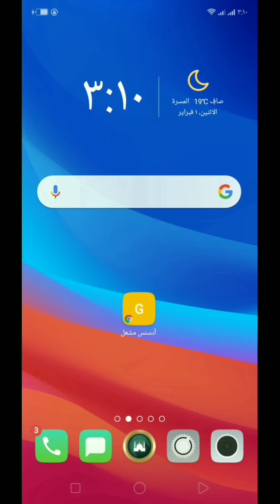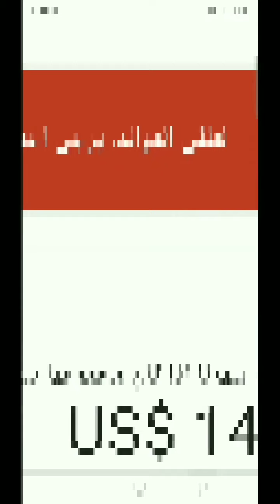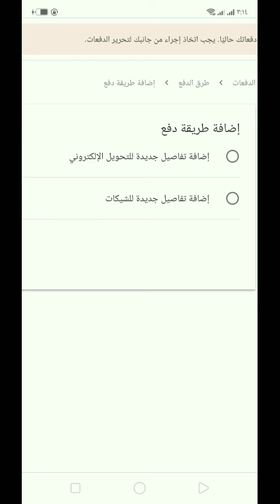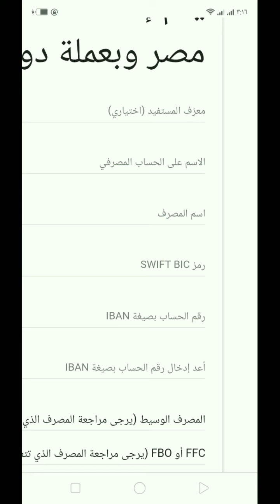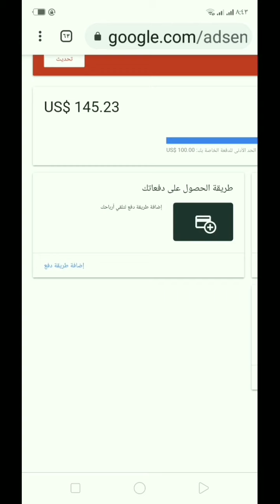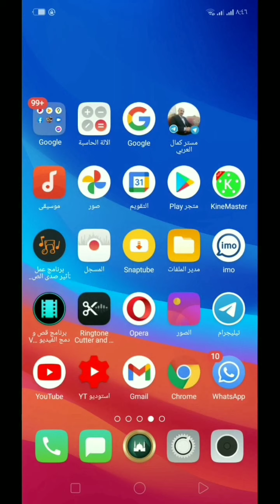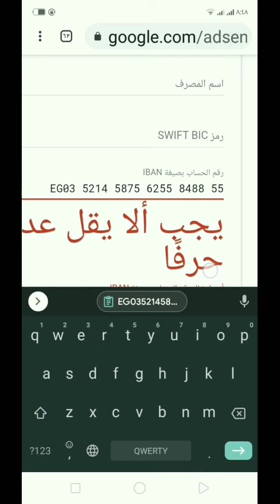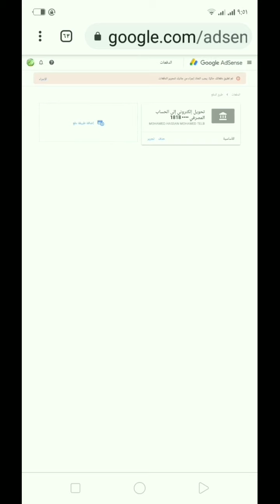شرح كامل لطريقة ربط الحساب البنكي مع جوجل أدسنس خطوه بخطوه / طريقة أستلام و سحب أرباح جوجل أدسنس2021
طريقة ربط الحساب البنكي مع جوجل أدسنس.

ربط جوجل أدسنس مع حسابك البنكي.

أفضل بنك لسحب أرباح جوجل أدسنس.

كيفية تحويل دفعات أرباح إلي حسابك البنكي.

كيفية ربط أدسنس مع الحساب بنكي.

كيفية ربط حسابك أدسنس مع الحساب البنكي.

أفضل طريقه لأستلام أرباح جوجل أدسنس/ أفضل حساب بنكي يمكن ربطه مع جوجل أدسنس و سحب الأرباح من أمس.